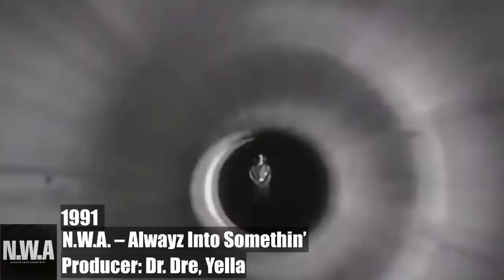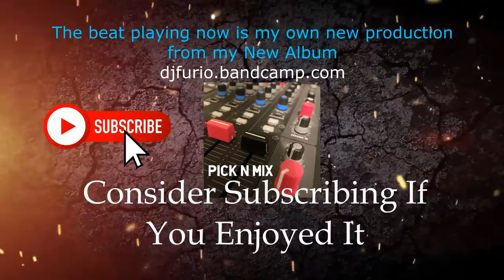Best Horns Sampled In Hip Hop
Hire me to scratch on your music

Beginning and end tracks are my own productions

This video is showing off some amazing horns sampled in hip hop music.  Lots of trumpets, trombones and tubas.